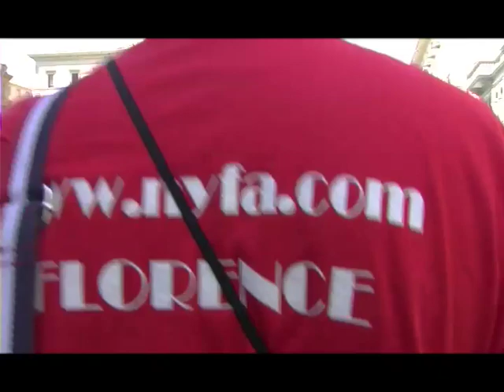NYFA Florence 2009 Behind The Scenes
Shot by NYFA students and staff.  Edited (badly, in a crazy rush) by me.

Apologies for this one being so short and rushed.  Much busier this year, didnt really have the time to make a good one.  But I hope it is enjoyed anyway.

Florence 2009 was totally everest.  Good people, good fun.  Will miss you all!